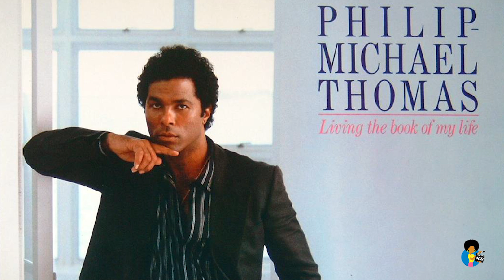Philip Michael Thomas - Living The Book of My Life (1985) | Cosmic Reggae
In 1985, the  world wasn't ready for Philip Michael Thomas' crossover from actor to singer. Riding the wave of fame that Miami Vice brought him, the Sparkle star released Living The Book of My Life and the 12" single, Just The Way I planned It on his own Spaceship Records. Long before Tracy Morgan, he wore an EGOT pendant, projecting his ambition to win an Emmy, a Grammy an Oscar and a Tony for his acting talent.  Long before Deepak Chopra published his first book on spirituality, he was preaching the power of consciousness and speaking to the universe. The media went after his confidence as arrogance and Philip retreated away from show business, popping up occasionally fro the Psychic Friends Network and providing voiceovers for video games.

Perhaps he was a head of his time? MToday its commonplace to see artists exist as musicians, actors, comedians and producers. There is no media that challenges Donald Glover, Beyonce or Rihanna when they extend their creativity.  But for a moment in time, it's hard to dispute that he was on top of the world he imagined for himself. Perhaps this LP (and Bruce Willis' The Return of Bruno) deserve a revisit by today's generation?

A1 Livin' The Book Of My Life
Written-By – Philip-Michael Thomas

A2 Just The Way I Planned It
Written-By – Merria Ross, Philip-Michael Thomas
3:45
A3 You Might Be The Lucky One
Written-By – Philip-Michael Thomas

A4 Fish And Chips
Written-By – Philip-Michael Thomas

A5 Everything Happens In Its Own Time

B1 She's A Liar
Written-By – Philip-Michael Thomas

B2 I'm In Love With The Love That You Give To Me
Written-By – Lew Graham, Michael Green (18), Philip-Michael Thomas

B3 Stay (In My Loving Arms Tonight)
Written-By – Michael Green (18), Philip-Michael Thomas

B4 All My Love
Written-By – Philip-Michael Thomas

B5 La Mirada
Written-By – Dhaima, Philip-Michael Thomas